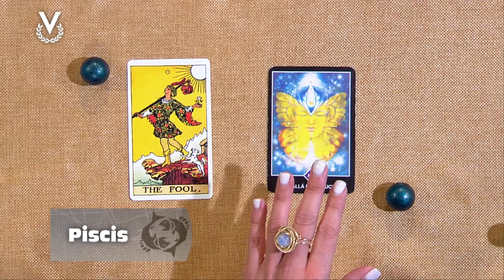Piscis - 02_10_2023 - Los Astros